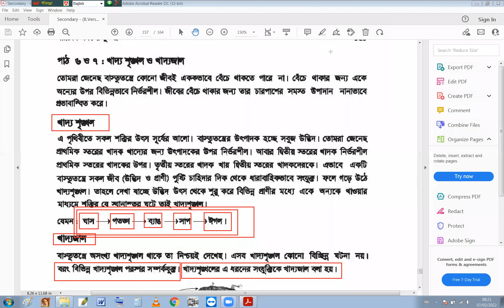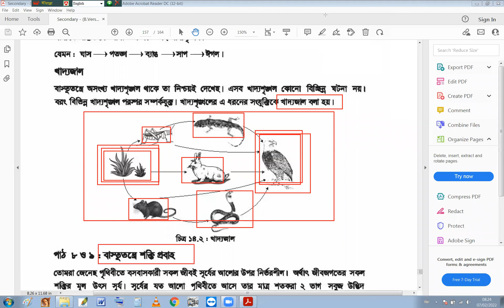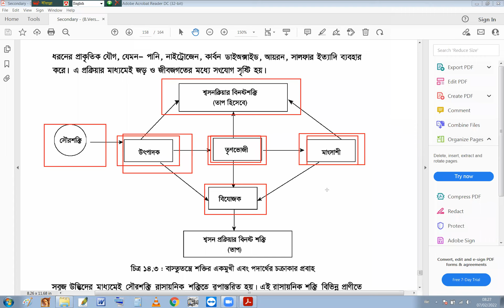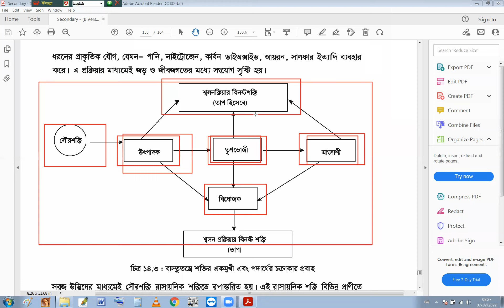JSC General Science Tutorial in Bangla By Motiar Sir||পরিবেশ এবং বাস্তুতন্ত্র||জেএসসি সাধারণ বিজ্ঞান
JSC General Science Tutorial in Bangla By Motiar Sir || খাদ্য ও পুষ্টি || জেএসসি টিউটেরিয়াল বাই মতিয়ার স্যার

“Motiar’s Tutorial”

''আসসালামু আলাইকুম'' এই ভিডিওতে আমরা এইচএসসি পদার্থবিজ্ঞান, এসএসসি পদার্থবিজ্ঞান, রসায়ন বিজ্ঞান, জীববিজ্ঞান এবং সাধারণ গণিত নিয়ে আলোচনা করতে যাচ্ছি।আমরা আশা করি আপনি এই ভিডিওটিতে অনেক সাহায্য পাবেন।

''Assalamu Alaikum" In this video we are going to discuss HSC Physics, SSC Physics, Chemistry, Biology and JSC General Science.  We hope you get help in this video very much.

I promising online educator and uploading SSC Physics tutorials, HSC Physics tutorials, SSC Chemistry tutorials, SSC Biology tutorials and HSC ICT tutorials Following the NCTB (National Curriculum and Text Book). The content of  Physics, Chemistry,  and Biology, JSC General Science, I am dedicated to explain all the topics collaboratively and effectively. Feel free to give your feedback and comments !

Description:
খাদ্য ও পুষ্টি
পুষ্টি ও পুষ্টিমান এবং ছয় প্রকার খাদ্য উপাদান
 খাদ্য উপাদান
ছয় প্রকার খাদ্য উপাদান
আমিষ বা প্রোটিন শর্করা বা শ্বেতসার স্নেহ বা চর্বি খাদ্যপ্রাণ বা ভিটামিন খনিজ লবণ এবং পানি
আমিষ বা প্রোটিন এবং শর্করা বা শ্বেতসার এর উপর  প্রাথমিক আলোচনা
আমিষের অভাব জনিত রোগ এবং তার লক্ষণ কোয়াশিয়কর এবং মেরাসমাস
শর্করা বা শ্বেতসার এর উপর  প্রাথমিক আলোচনা
শর্করার অভাবজনিত লক্ষণ এবং প্রতিকার
স্নেহ জাতীয় পদার্থ অভাবজনিত লক্ষণ এবং প্রতিকার
স্নেহ জাতীয় পদার্থ এর উপর  প্রাথমিক আলোচনা
খাদ্যের ক্যালরি ও কর্মশক্তি
ভিটামিনের প্রকারভেদ ও ভিটামিনের উৎস এর উপর  প্রাথমিক আলোচনা
ভিটামিন এ এর অভাবজনিত রোগ সমূহ রাতকানা এবং জেরপথালমিয়া
ভিটামিন বি কমপ্লেক্স এর উপর  প্রাথমিক আলোচনা
ভিটামিন সি এর উপর  প্রাথমিক আলোচনা
ভিটামিন সি এর অভাবজনিত রোগ সমূহ: স্কার্ভি, চর্মরোগ এবং দাঁতের গোড়ায় রক্ত পড়া
ভিটামিন ডি এর উপর  প্রাথমিক আলোচনা
ভিটামিন ডি এর অভাব জনিত রোগ সমূহ: অস্টিওম্যালেসিয়া
ভিটামিন ই ও কে এর উপর  প্রাথমিক আলোচনা
.ভিটামিন ই ও কে এর অভাব জনিত সমস্যা এবং মানবদেহে এর প্রয়োজনীয়তা
খনিজ লবণ এর উপর  প্রাথমিক আলোচনা
খনিজ লবণের অভাব জনিত রোগ সমূহ গলগন্ড ক্রোটিনিজম রক্তাল্পতা বা এনিমিয়া এগুলো প্রতিরোধে করণীয়
পানি এবং শুষ্কতা এর উপর  প্রাথমিক আলোচনা
রাফেজযুক্ত খাদ্য অথবা আঁশযুক্ত এর উপর  প্রাথমিক আলোচনা
খাদ্য সুষম খাদ্যের তালিকা এর উপর  প্রাথমিক আলোচনা

Motiar’s Tutorial
Motiar’s Tutorial
Motiar’s Tutorial
Motiar’s Tutorial
Motiar’s Tutorial

Motiar Rahman